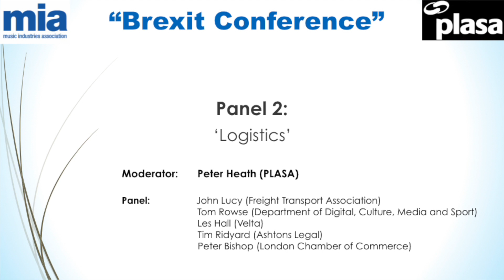MIA & PLASA Brexit Conference - Logistics Panel